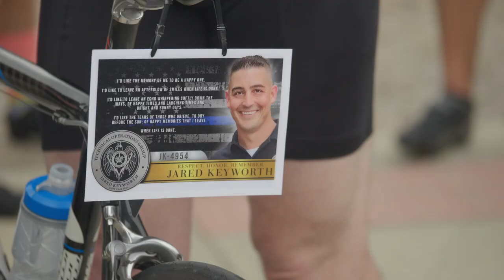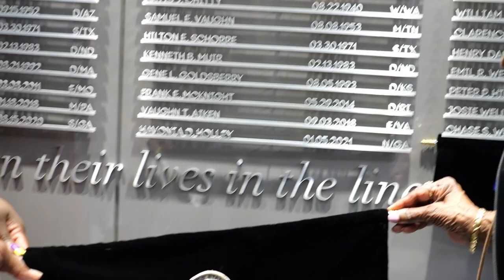USMS Wall of Honor 2022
Every year, the U.S. Marshals Service pays tribute to those within its ranks who gave the ultimate sacrifice. The names of the agency’s fallen heroes are added to the USMS Wall of Honor, which is enshrined at U.S. Marshals Service Headquarters in Arlington, Virginia. Family members, friends and employees come together annually to remember personnel who died in the line of duty and reflect on the selfless service exemplified by all the courageous men and women whose names are permanently preserved on the Wall.